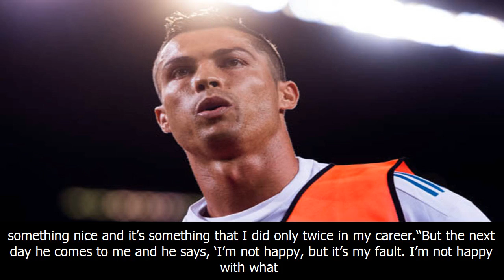Cristiano ronaldo angry with man utd boss jose mourinho after nemanja matic comments